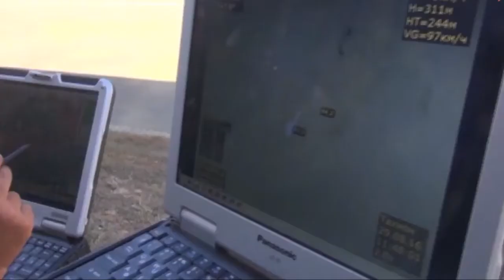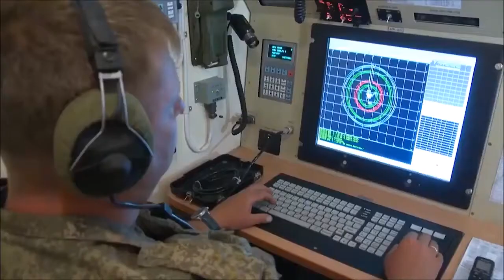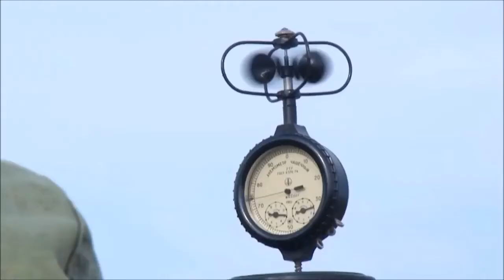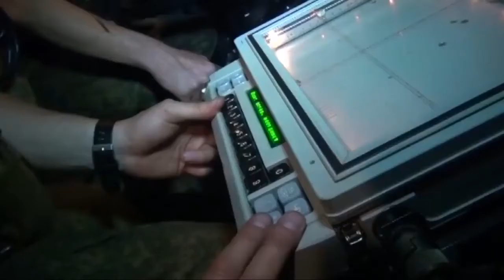How Much Power Does Russia Have In The World? Putin:" I Am The President Of Russia".